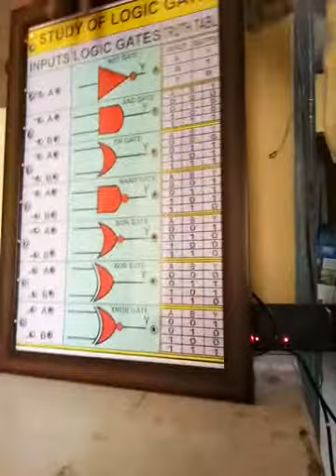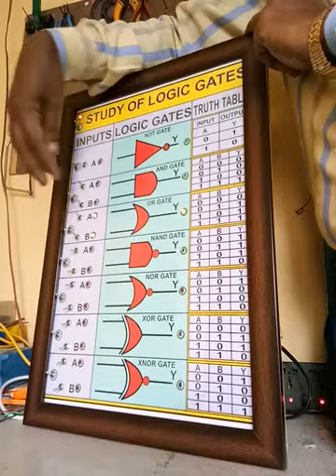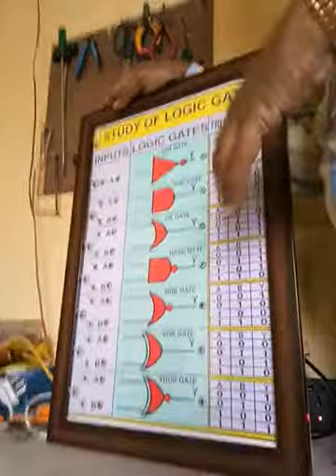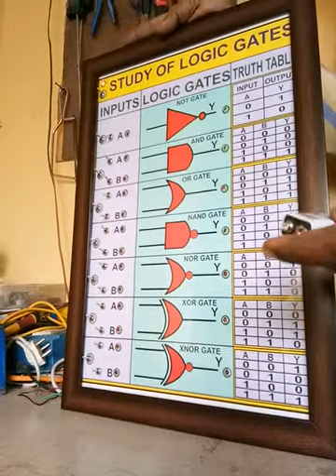STUDY OF LOGIC GATES WITH EXPERIMENT KIT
THIS DEVICE HELPS THE LECTURERS AND THE STUDENT TO UNDERSTAND THE LOGIC GATES IN A EASY WAY, AS LOGIC GATES IS QUITE TOUGH TO REMEMBER, HENCE WE HAVE INTRODUCED A NEW DEVICE BY WHICH LECTURERS CAN EASILY TEACH THEIR STUDENTS THE STUDY OF LOGIC GATE.
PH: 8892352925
MADE IN INDIA
MADE BY CREATIVE ELECTRONICS AND COMPUTERS